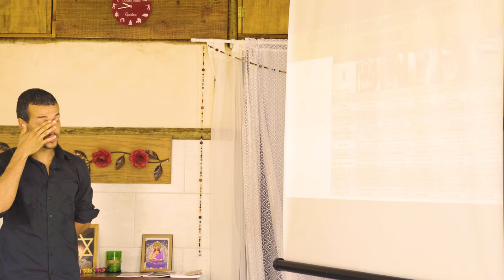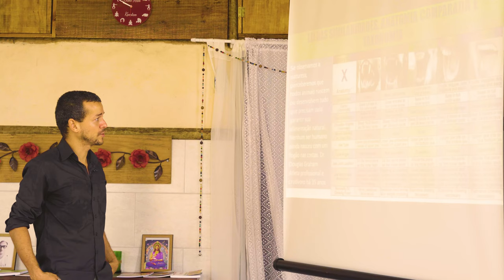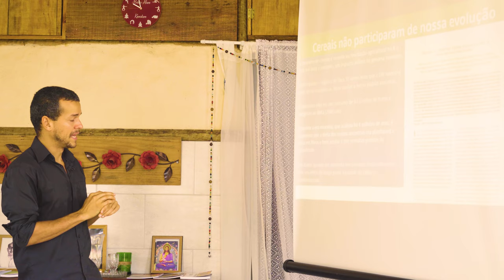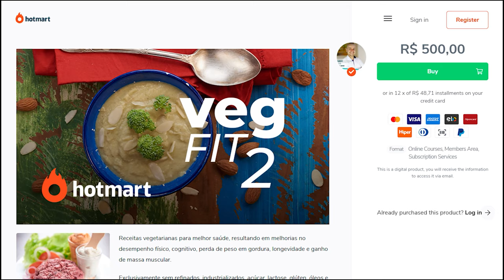QUAL DIETA IDEAL? NUTRICIONISTA ENSINA REEDUCAÇÂO ALIMENTAR!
InstaG: @drcorassa